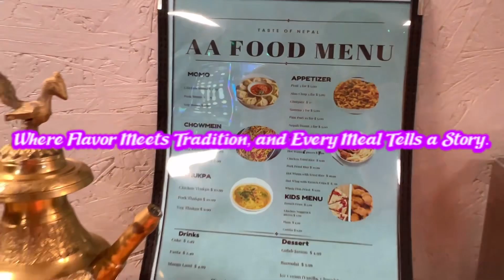AA Food, Inside Asian Food Mart|| 5312 Bardstown Road Louisville Kentucky 40291